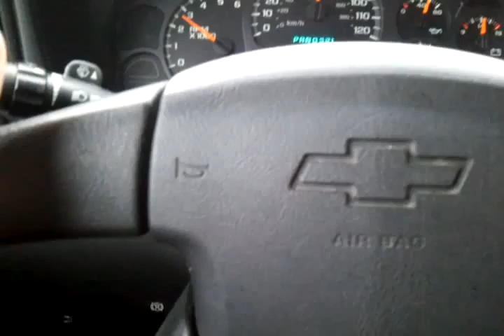On the Road Again...